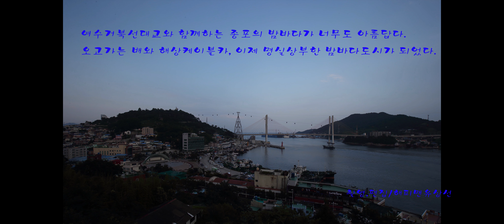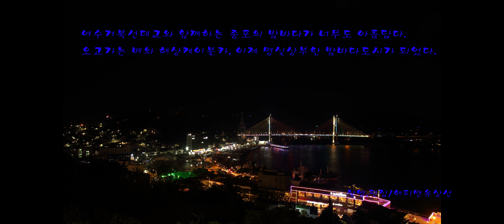여수시 종포 해넘이와 야경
여수 종포에 거북선대교가 설치되어 야경이 아름답다.
배와 해상케이블카가 있어 더 아름다운것 같다. 하멜등대와 어선들,
이제 여수밤바다는 대한민국 국민들이 좋아하는 밤바다가 된것같다.